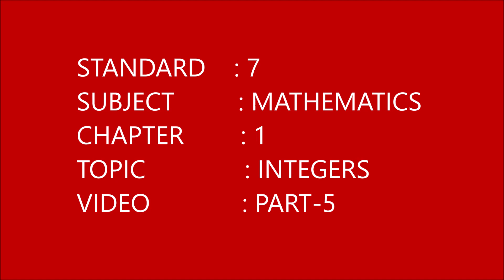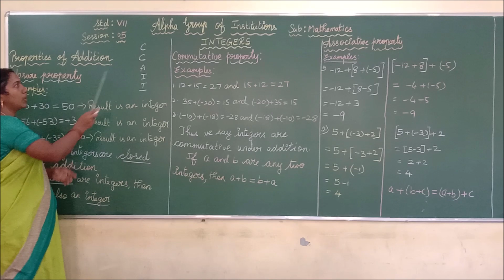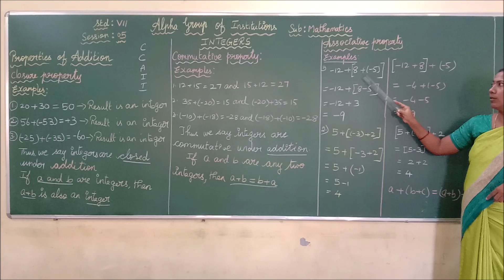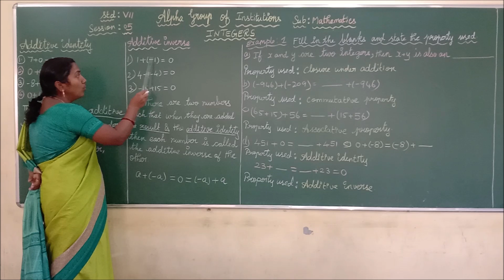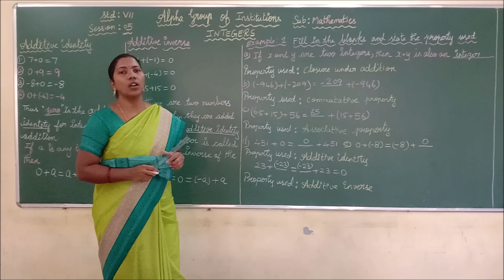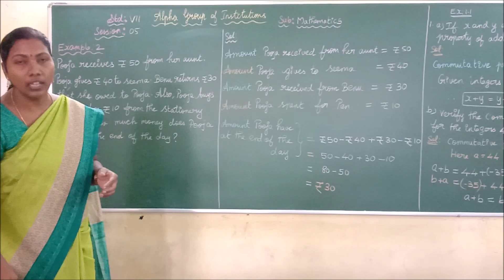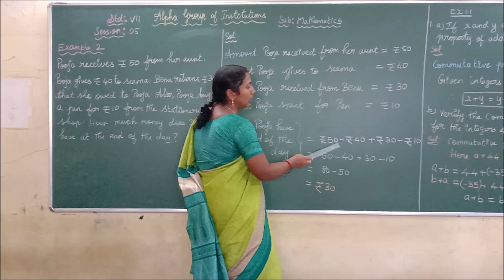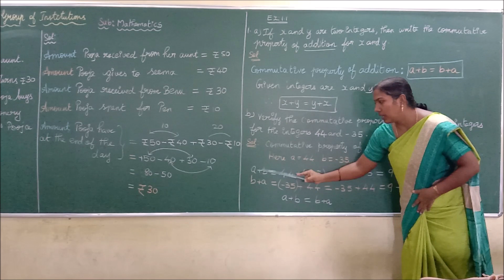Class 7 Maths Chapter 1 Integers Part 5